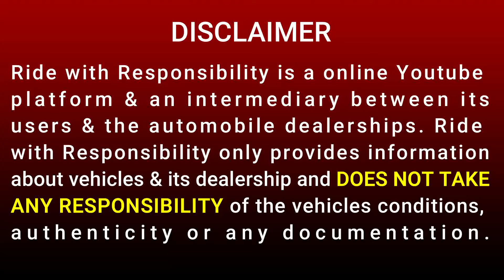Second Hand Bullet under 1 Lakh | Second Hand bullet under 1 Lakh Tony Bike Center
Hello Dosto
Tony Bike Center

1749/55 Naiwala Street Karol Bagh New Delhi 110005

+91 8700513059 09:00 AM To 7:00 PM